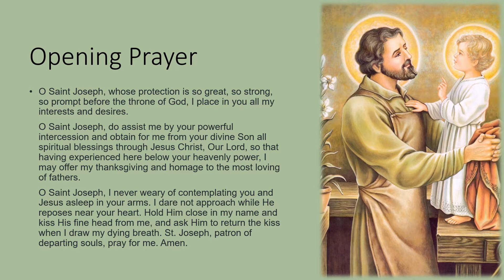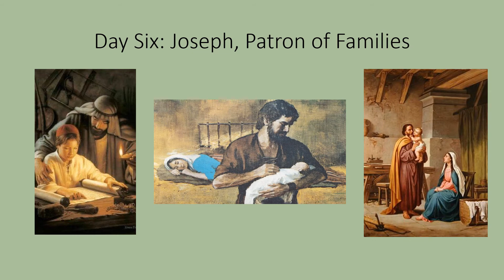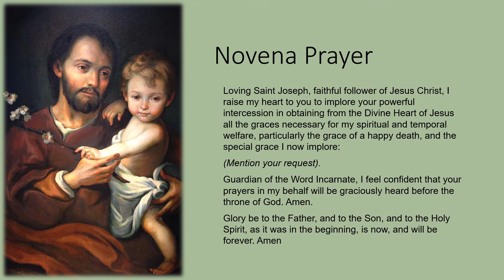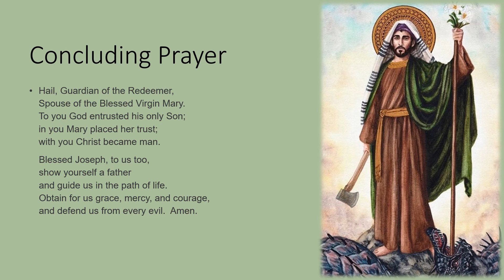Day Six of Novena to St Joseph